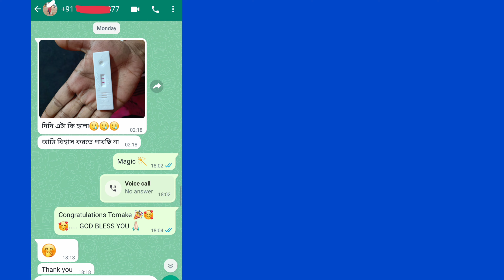বেশিরভাগ মহিলাদের যে কারনে প্ৰেগনেন্সি আসে না..... Ovarian Cyst Success Story ‎@pcospregnancystory